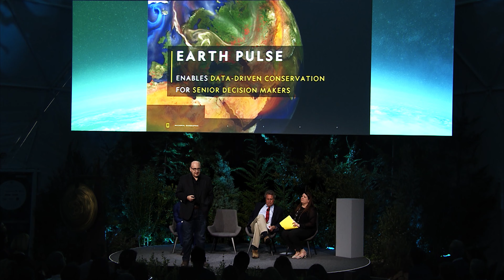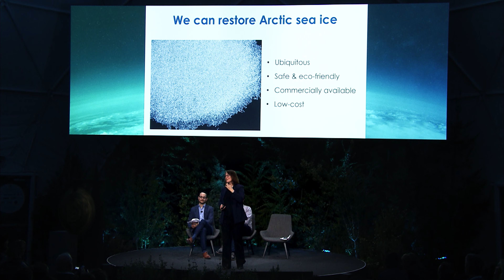Grounded Summit 2019 Recap: Solutions for a Regenerative Planet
In March 2019, the inaugural Grounded Summit brought people together from around the world to talk about tangible, scalable climate crisis solutions. We're thrilled to share a video that gives a look at some of the innovative and most importantly, possible, ways we can address the climate crisis. It is because of these brilliant minds, and people like them across the world, that we are filled with hope for our future. The timeline is short, the problem is great, but the solutions are powerful. Together, we can ensure a regenerative planet.